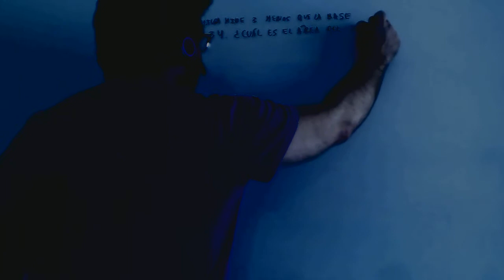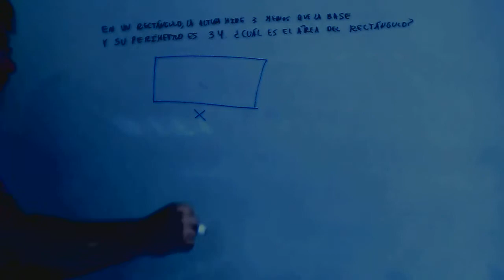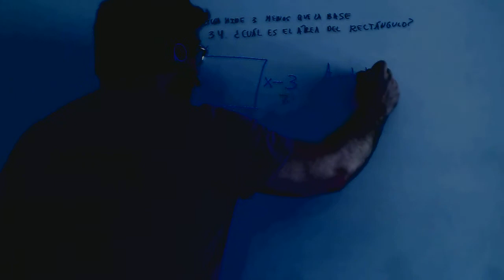Problema de ecuaciones rectangulo Matematicas 3º ESO Academia Usero Estepona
Problema de ecuaciones rectangulo Matematicas 3º ESO